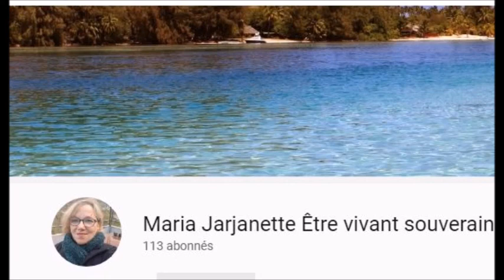126 on aime la peur !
lien VK

teléphone : 07,71,15,63,04